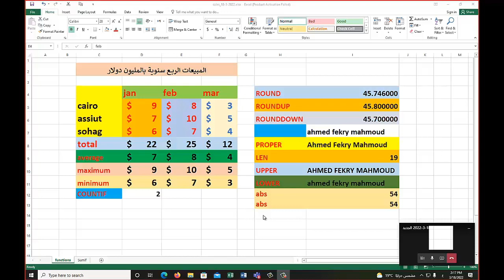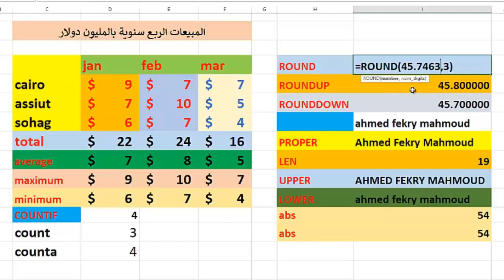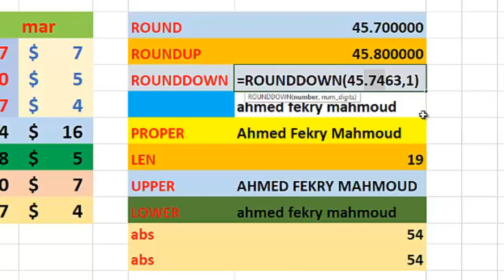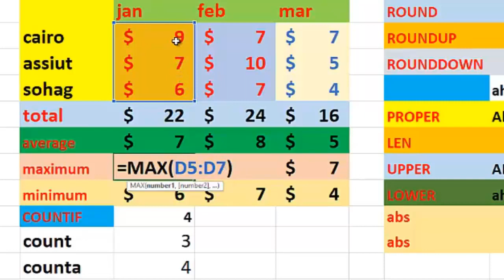التحول الرقمي أونلاين درس 12 اكسيل 2016 شرح مبسط للدوال count round proper LEN Upper Lower abs